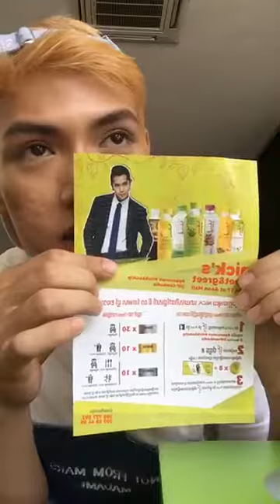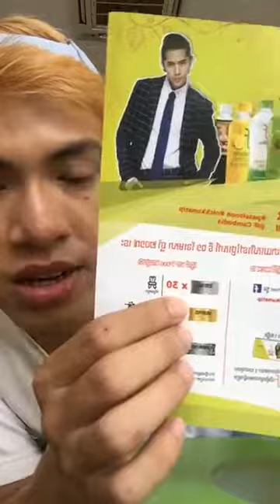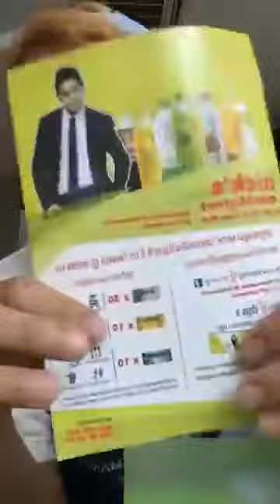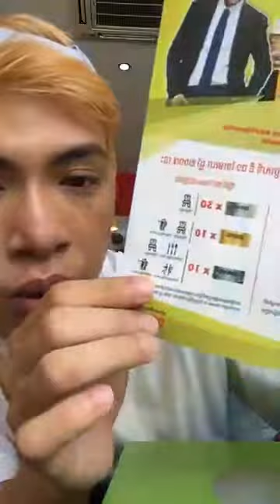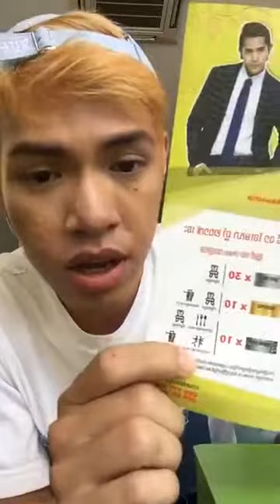Soy Senghour ដល់ពេលចាប់រង្វាន់ VIP Pass